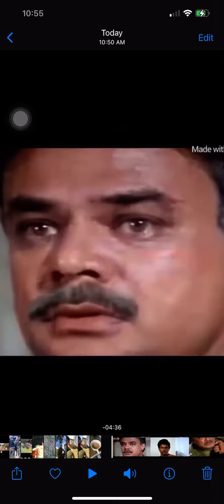Best dialogue Teranga Rajkumar